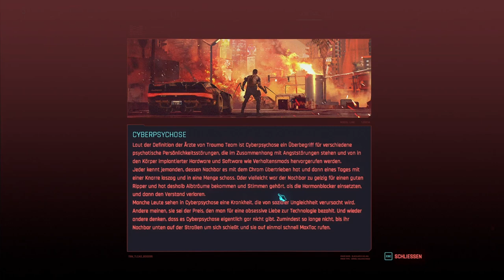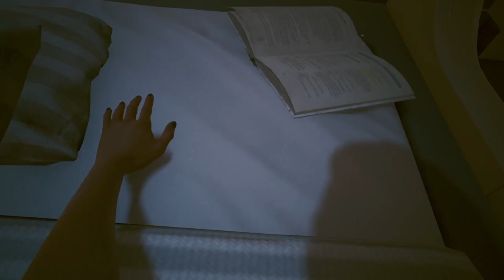Na komm doch nun! | Cyberpunk 2077 | #13